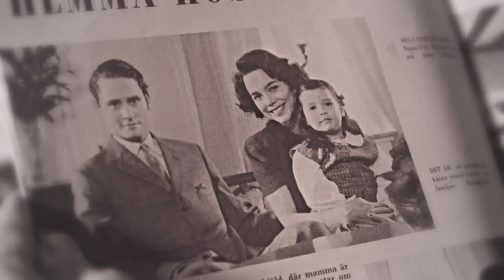Calle & Nina - Saturn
HD
(There is subtitles if you need it)

Jag tänkte inte ladda upp den här videon men här har ni, god jul!

Coloring: 115 - GABIJA (I think, but very changed)